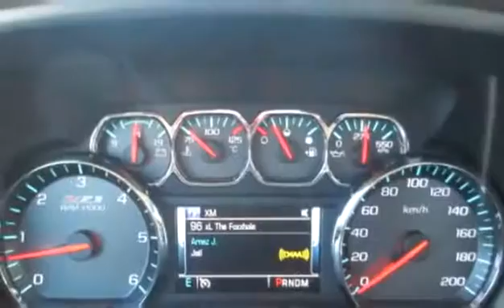Used 2014 Chevrolet Silverado 1500 LTZ for sale in Penticton, BC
Used 2014 Chevrolet Silverado 1500 LTZ for sale from Huber Bannister in Penticton, BC.